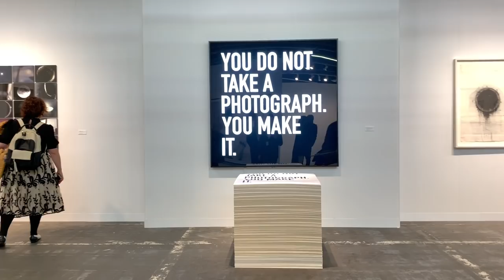Armory Art Fair NYC 2019 - Contemporary Art Fair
If the sound bothers you please hit mute

The Armory Show originated in 1994 when it was presented on the top three floors of the Gramercy Park hotel. At the time, it was one of the first fairs to invite international galleries to present their artists. It has since grown to be the most prominent art fair in New York City, currently hosting 178 exhibitors from 31 countries at Pier 90 and 94 on the west side of Manhattan.

Despite the concerns around the Coronavirus, the fair is running as planned and the art world is responding in likeness, as more and more people have attended and will attend the fair this weekend. Maybe without shaking hands but instead elbow bumping our way through the fair, we have selected our favorite booths, not to be missed this week.